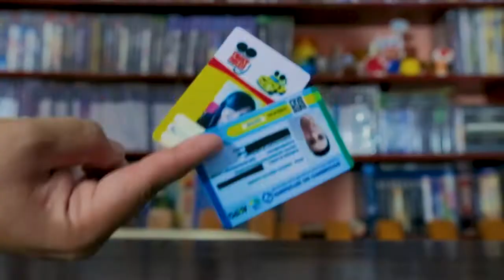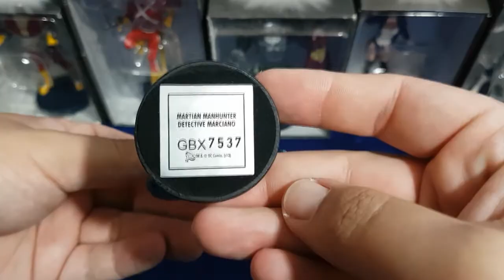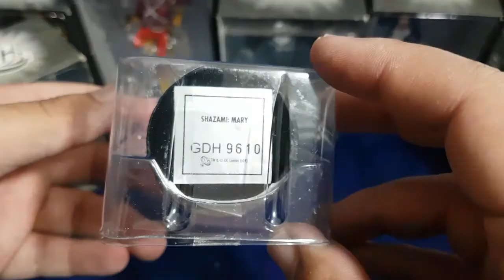MINIATURAS DC #1 EAGLEMOSS